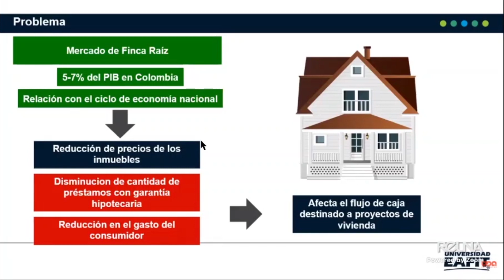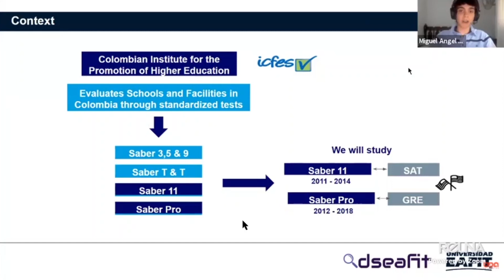Estos semilleristas de investigación son de talla internacional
Los integrantes del Semillero de Investigación en Ciencia de Datos, de la Escuela de Ingeniería, presentaron cuatro trabajos en la conferencia internacional Infonor 2020. Este evento suele realizarse en Copiapó (Chile), pero en esta edición se realizó virtualmente entre el 3 y el 5 de septiembre.